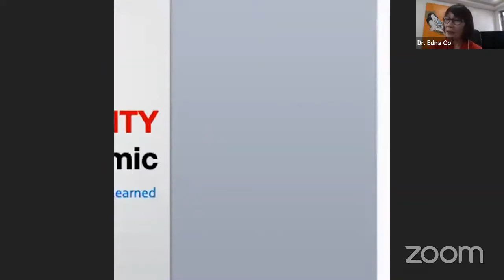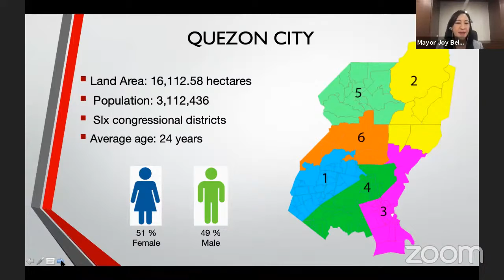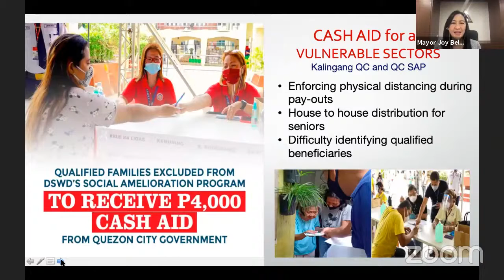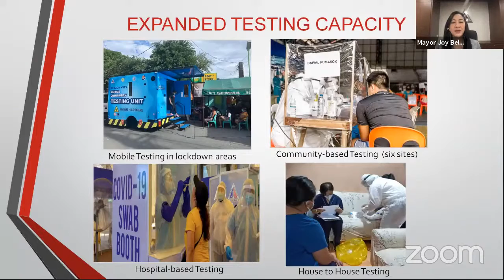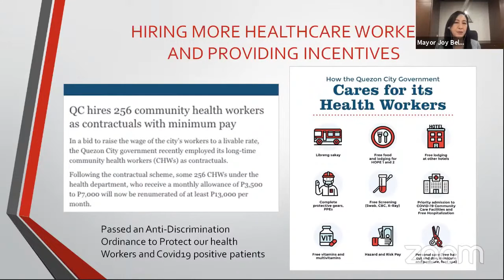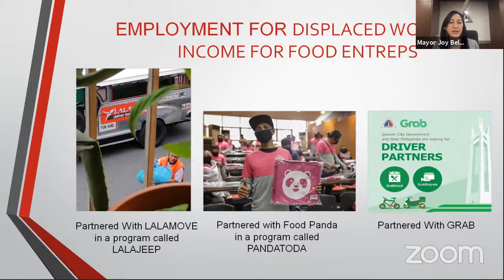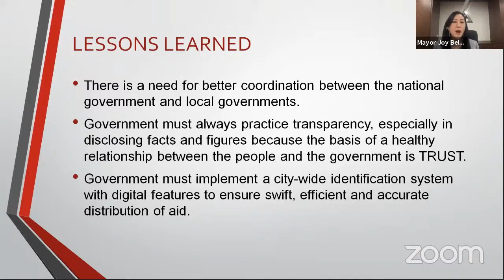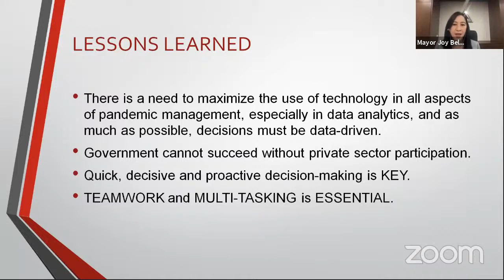Mayor Joy Belmonte: Local Gov't: Leveraging cultural, social, economic imperatives in critical times